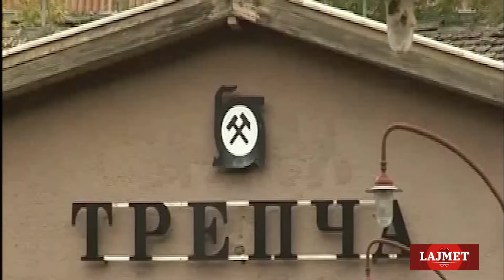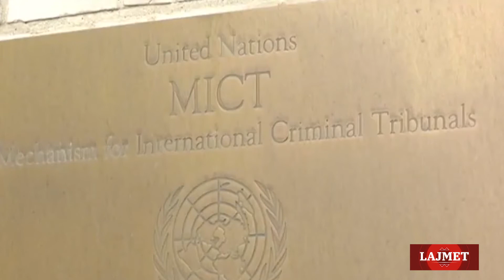LAJMET - TV Koreni - 07.05.2019.